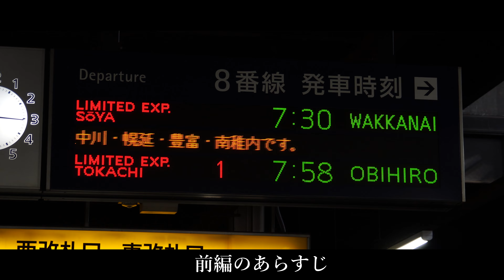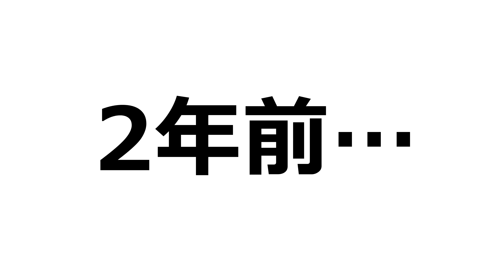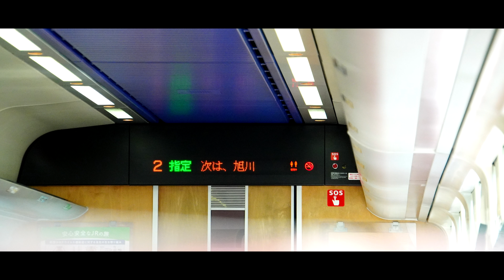【2022宗谷弾丸乗り鉄ダイジェスト後編】絶景利尻山/癒しの天塩川/名寄狼/比布ストレートで爆走など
使用BGM『高原の小さなカフェにて』 written by のる

00:00オープニング前編あらすじ
01:45サロベツ稚内駅発車
03:23抜海の丘からの利尻山
05:03駅弁タイム
05:52抜海駅通過
08:02癒しの天塩川
09:49名寄狼
12:58比布ストレート爆走
14:23夕陽を追いかけるサロベツ
15:50終着旭川駅到着
17:14スライドショー